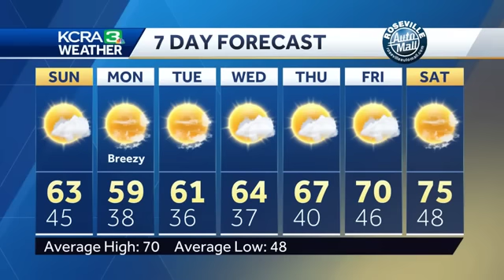Cool and showery weather returns before warmer weather arrives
KCRA 3 Weather meteorologist Dirk Verdoorn looks at when some cold air returns to Northern California and where the best chance for showers will arrive.